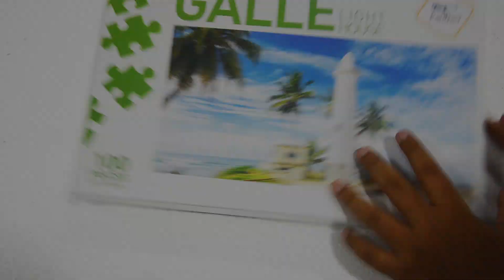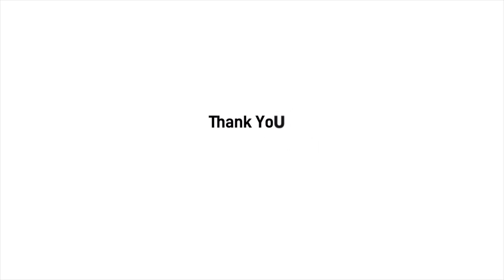Beautiful Sri Lanka_Galle Light House Puzzle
The Beautiful Sri Lanka Galle Fort Lighthouse puzzle, ahs an image of one of the oldest light houses located in Sri Lanka. The City of Galle is south of Colombo, which is accessible via the highway, Train or Bus. The Galle fort has historic value, with many Hotels, Guest houses and restaurants located there. This is a coastal lighthouse inside Galle Fort. Initially built in 1848, it is one of the most visited attractions of the fort due to its picturesque surroundings, perfect for a serene stroll or an Instagram-worthy photo. It is important to note that visitors are not allowed to climb to the top of the lighthouse. The Lighthouse over looks some beautiful beaches.

This fully-automated lighthouse stands at a height of 26.5 meters and is still in use today.

Pieces per puzzle : 100
Size of Puzzle : 530mm x 390mm
No of puzzles in Box : 1
Box size : 347mm x 236mm x 37